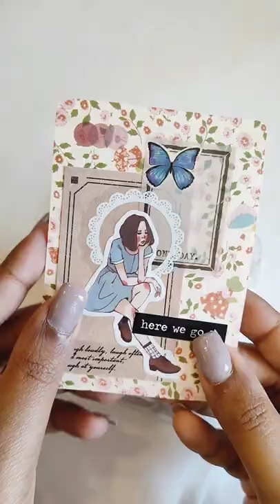ASMR | 3 Ring Binder cover setup|Scrapbooking